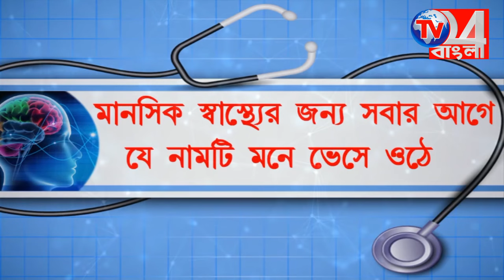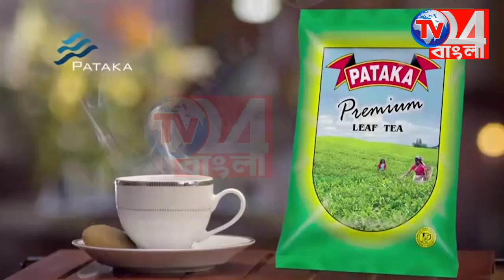সাগরপাড়ায় ভয়াবহ বাইক দুর্ঘটনায় গুরুতর আ*হ*ত ৫